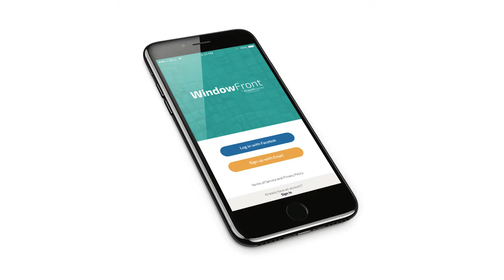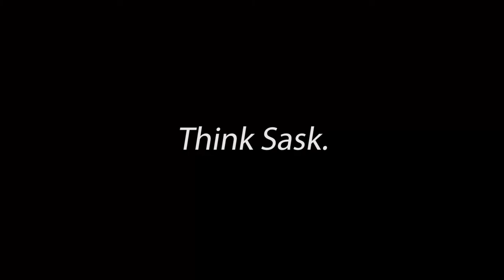FrontRunner Technologies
In one fell swoop, we are re-defining both the corporate real estate and media markets by re-imagining uses of public space to deliver dynamic content in real time.